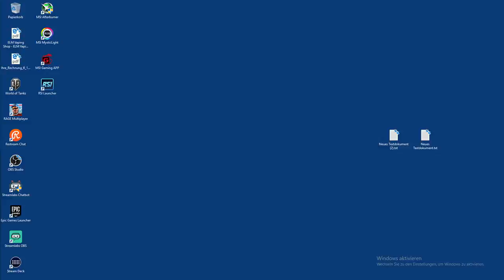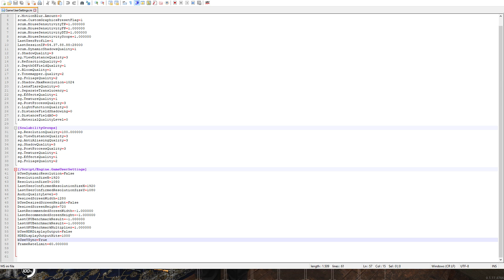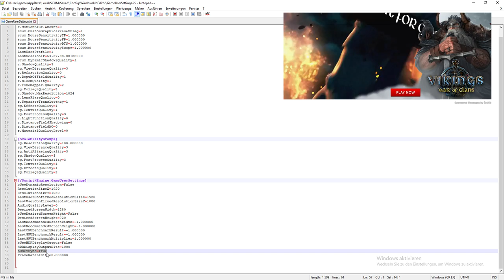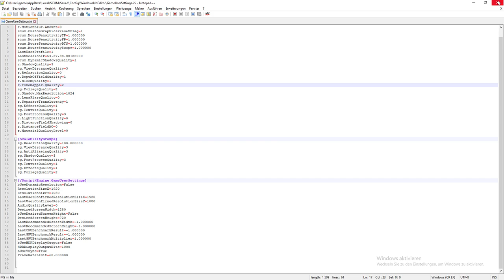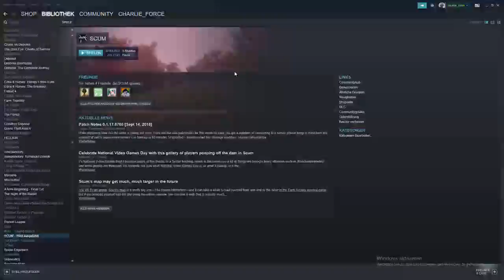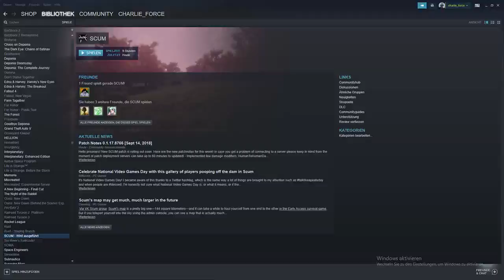[14.09.2018] SCUM - Tag 2 - Überleben ist alles - PVE